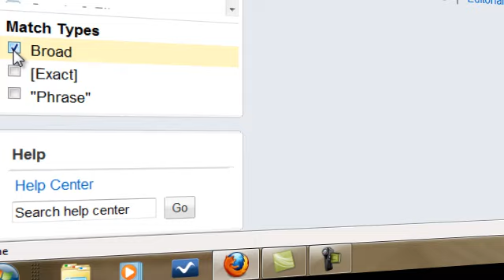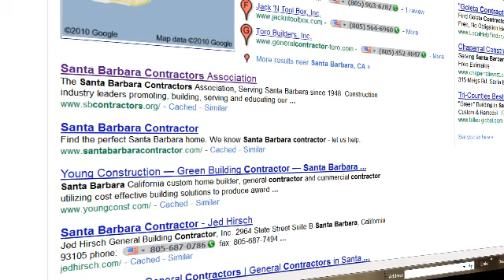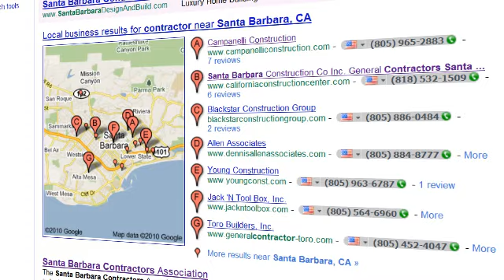Santa Barbara Contractor Proposal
- I will only work with one contractor in Santa Barbara.